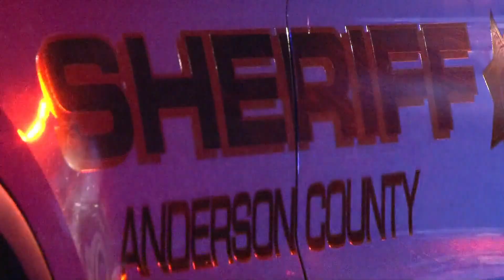Suspect arrested after multi-day manhunt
The man wanted in an Anderson County murder is now in custody. The sheriff’s office and US marshals say Jason Dockery was arrested in Union County.